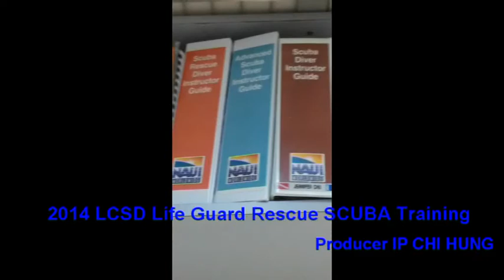2014 HONG KONG LCSD Life guard SCUBA Rescue Diver Training Course